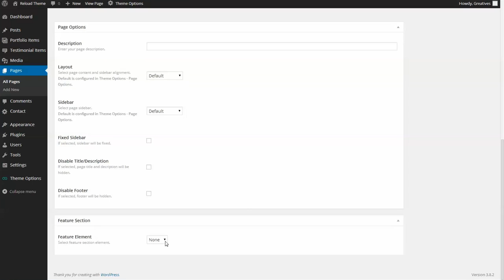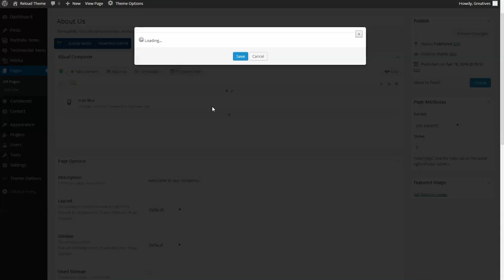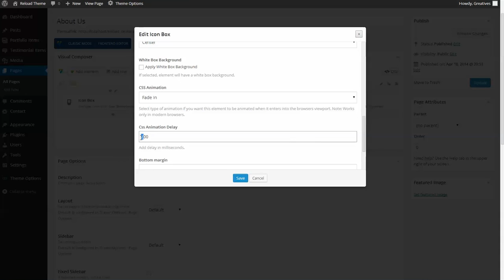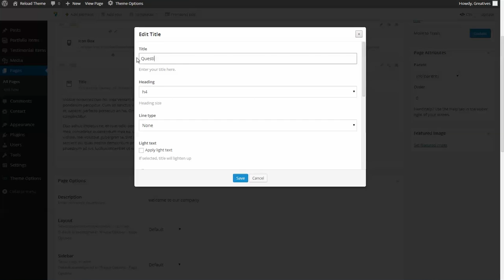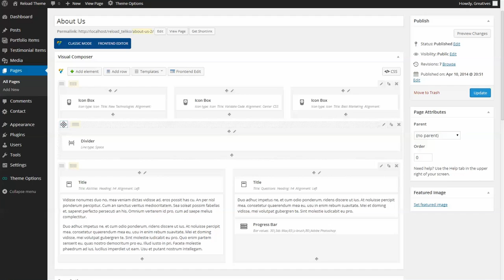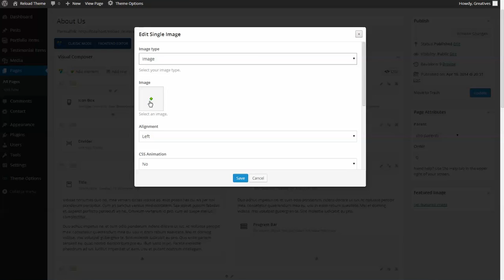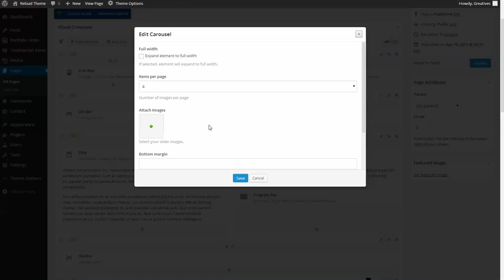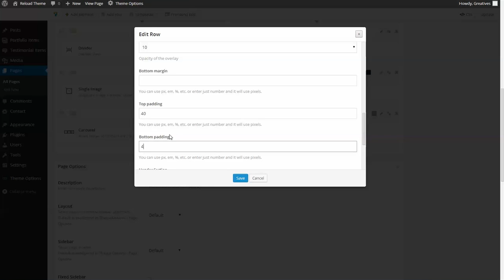Setup New Pages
On this tutorial we will demonstrate all the options as to create a page. Basic page settings and the use of our extended Visual Composer.